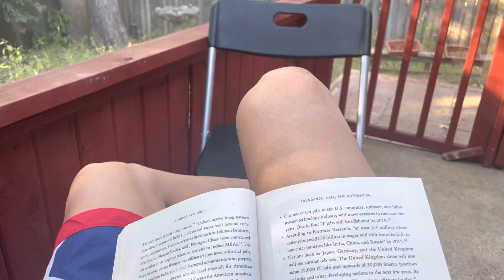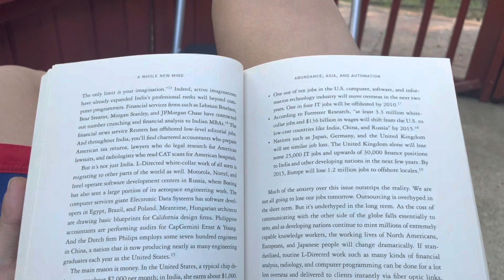현실적인 미국 뒷마당